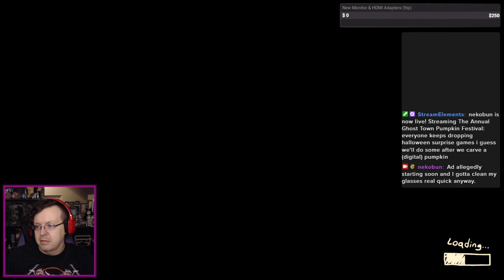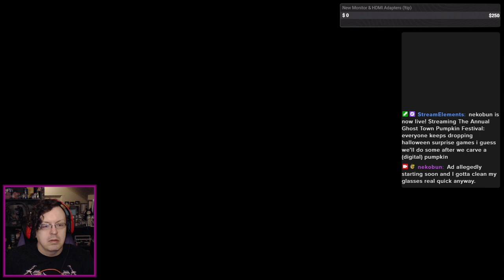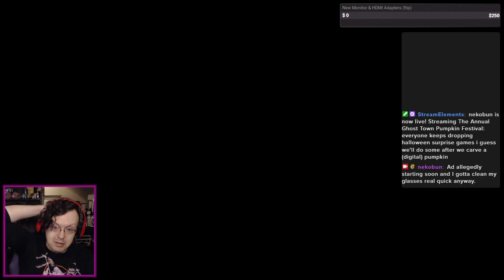The nicer slicer. - The Annual Ghost Town Pumpkin Festival (2023)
Mentioned it several times as I wandered around, but I wish I'd jumped into this right out the gate. So. Many. Pumpkins. Gonna try and prepare for next year's, this is such a good idea. And it's free!